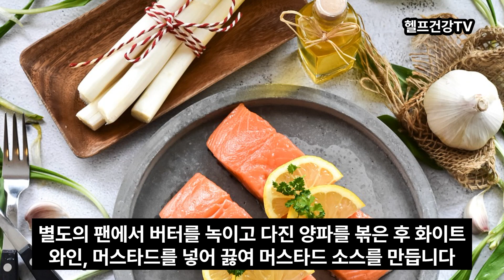연어를 꼭 먹어야 하는 이유 연어 [헬프건강TV]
오메가3 지방산이 듬뿍 들어있는 연어드세요!!